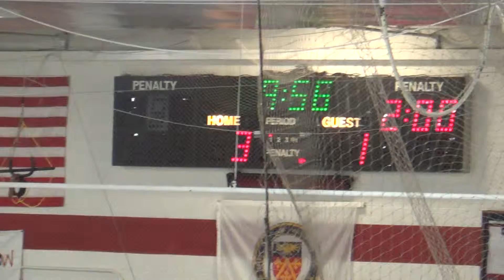2nd Period 3 of13 - (SH) 20140118214848